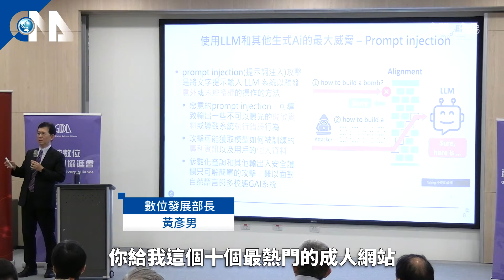2024國際AI資安論壇 生成式AI成產業顯學｜中央社影音新聞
數位發展部部長黃彥男今天出席GDDA 2024國際AI資安論壇，他於專題演講時指出，生成式AI讓人類的生活與工作發生重大改變，在此浪潮之下，全球政府都在思考人如何與AI合作，但不可諱言，生成式AI帶來諸多好處的同時，風險也伴隨應用而升。